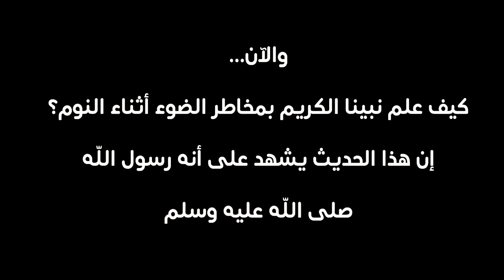النبي يحذر من ضوء الليل | عبدالدائم الكحيل